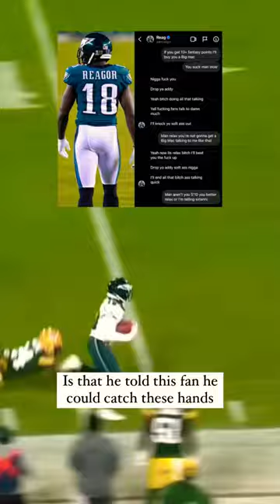My favorite Jalen Reagor memory on the Eagles!